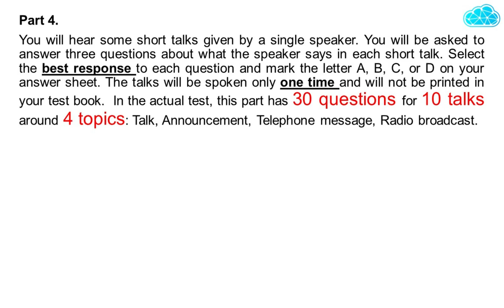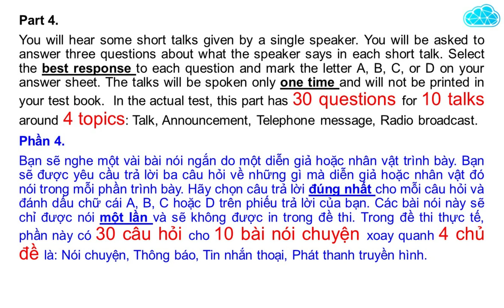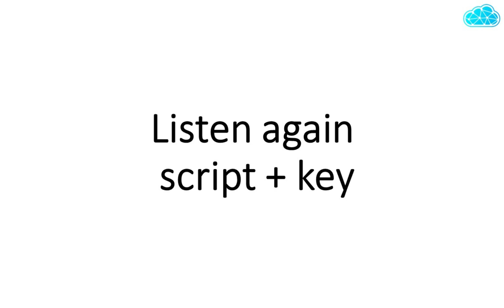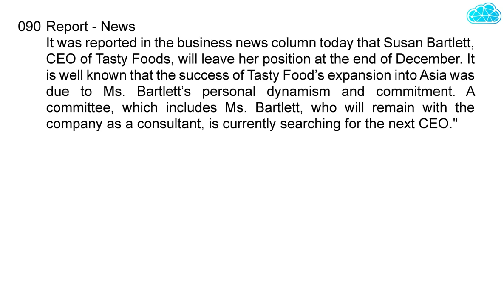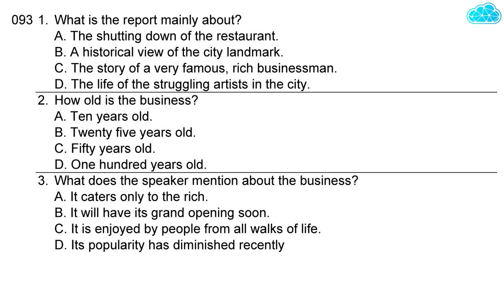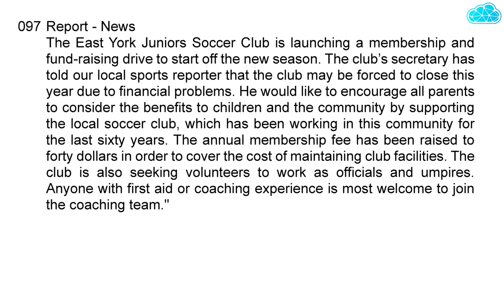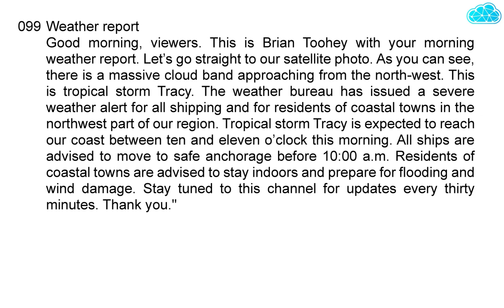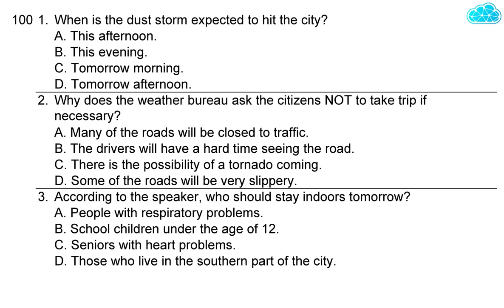TOEIC Listening - Part 4 | Radio Broadcast (p2/2) | Script & Key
LISTENING TEST.
Part 4.
You will hear some short talks given by a single speaker. You will be asked to answer three questions about what the speaker says in each short talk. Select the best response to each question and mark the letter A, B, C, or D on your answer sheet. The talks will be spoken only one time and will not be printed in your test book.  In the actual test, this part has 30 questions for 10 talks, focusing on 4 topics: Talk, Announcement, Telephone message, Radio broadcast.
Phần 4.
Bạn sẽ nghe một vài bài nói ngắn do một diễn giả hoặc nhân vật trình bày. Bạn sẽ được yêu cầu trả lời ba câu hỏi về những gì mà diễn giả hoặc nhân vật đó nói trong mỗi phần trình bày. Hãy chọn câu trả lời đúng nhất cho mỗi câu hỏi và đánh dấu chữ cái A, B, C hoặc D trên phiếu trả lời của bạn. Các bài nói này sẽ chỉ được nói một lần và sẽ không được in trong đề thi. Trong đề thi thực tế, phần này có 30 câu hỏi cho 10 bài nói chuyện xoay quanh 4 chủ đề là: Nói chuyện, Thông báo, Tin nhắn thoại, Phát thanh truyền hình.